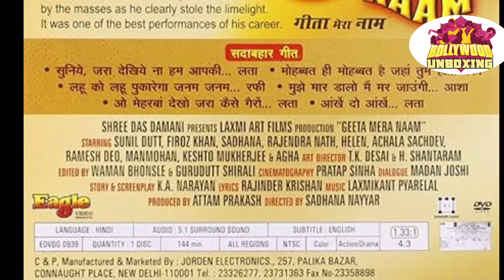जानिए कैसे फिल्मों में खराब समय के चलते सुनील दत्त को करना पड़ा प्रेम चोपड़ा वाला रोल।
Here we are explaining about year 1974 crime drama film "Geeta mera naam " unknown facts and also explaining about why sunil dutt play premchopra's roll in this movie.

8.अमिताभ के साथ सूपर हिट फिल्म देने के बाद भी डायरेक्टर ने क्यू नही बनाई कोई हिन्दी फिल्म।

26. ऐसे अमिताभ की फिल्मो की रिमेक मे काम करके साउथ के सूपर स्टार बने रजनीकांत।